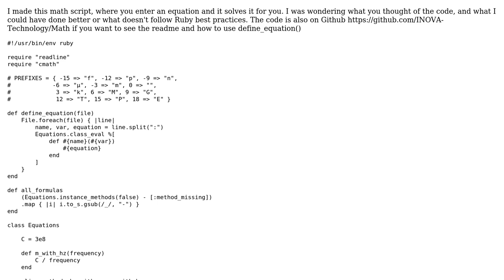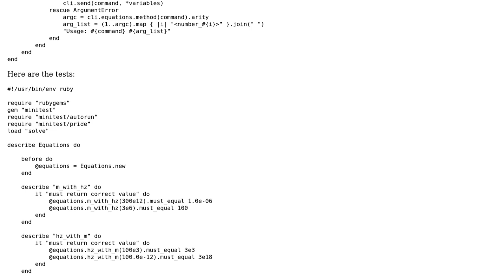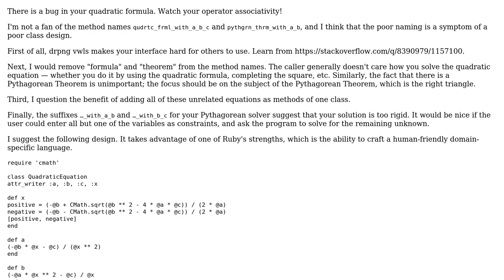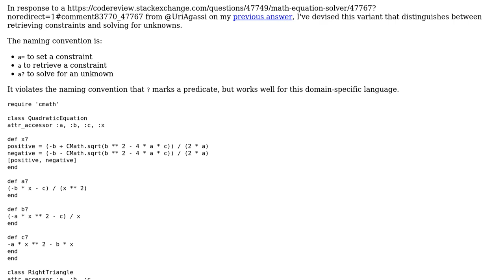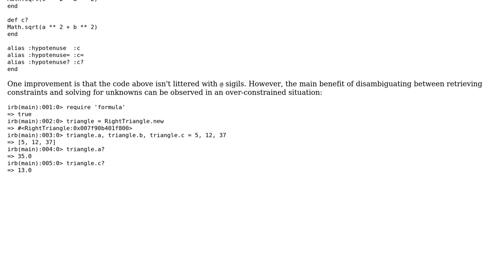Code Review: Math Equation Solver (3 Solutions!!)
Code Review: Math Equation Solver

With thanks & praise to God, and with thanks to the many people who have made this project possible! | Content (except music & images) licensed under CC BY-SA | Music | Images & others | With thanks to user Uri Agassi user addison user 200_success and the Stack Exchange Network Trademarks are property of their respective owners. You are responsible for your own actions.